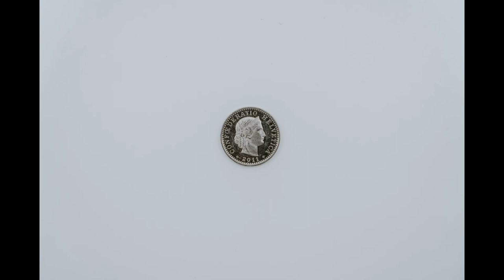COIN - coin flip sound effect (No copyright)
Feel free to use this audio in your multimedia projects with proper credits.